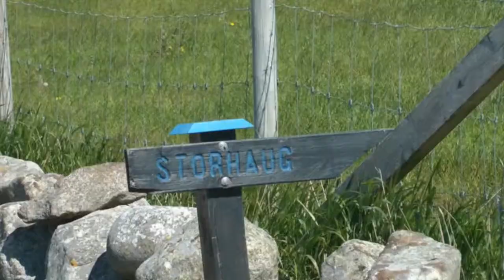Norway - Jæren - Husvegg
Filmen viser turen fra Varhaug Gamle Kirkegård til Kvassheim (Hå kommune). Denne video inngår i en serie med bilder og film fra fotturer på jærkysten.

English translation:
This film is from a series of hikes on the coastal strip of Jæren, in south-western Norway. This one is from the hike between Varhaug and Kvassheim.

Audio:
Adagio teru (ft. teru), by Rocovaco. No changes made.

Some images courtesy of @hannekarins